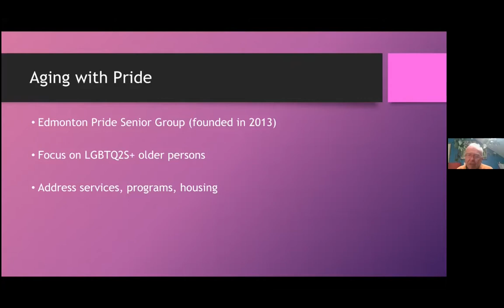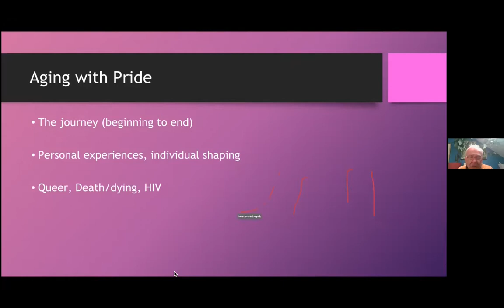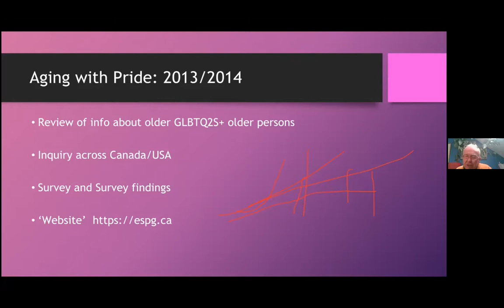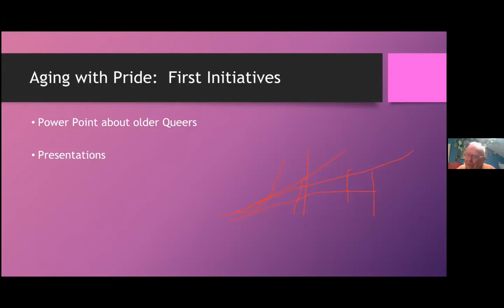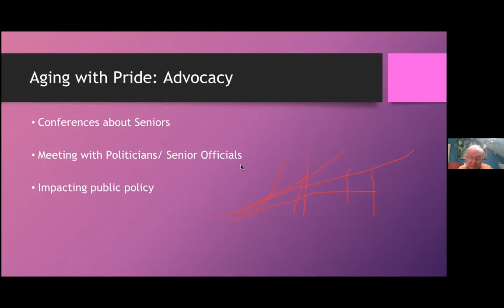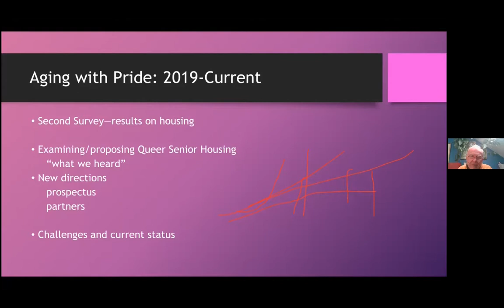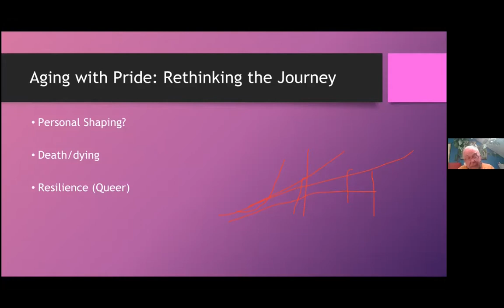Michael Phair — History & Goals of Edmonton Pride Seniors Group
Aging with Pride – October 7, 2021
Michael Phair

Michael will speak about the Edmonton Pride Seniors Group. It was founded in 2013 and focuses on services, programs, and housing for LGBTQ2S+ older persons.